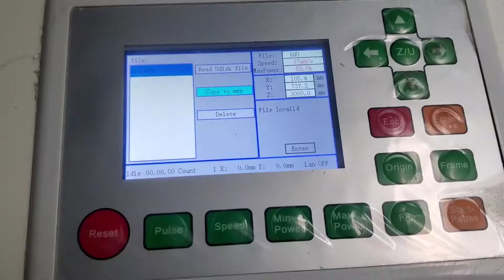how i solved my CNC laser axis home position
1st of all this problem started with not reading my USB flash drive or pen drive or u disk whatever u call it, than i google and found a video on youtube which shows to do a factory default reset with a password, DO NOT DO IT, I repeat DO NOT DO what you see online, because what works for them dont work for you.

after i did this so called factory default reset, my laser head kept going and banging on wrong side of the machine, my original home position was top right corner, but it keep going to left bottom and banging on walls and had to press esc button to stop it, and readings was 10000 on both axsis, crazy right..

trying for 2 days i gave up serching online for solution and reach to my old friend whom i bought my first cnc machine 8 years ago, company details as below;
GWEIKE TECH CO.,LTD
ADD: C-504 IN-HIGH SQUARE,
HIGH TECH ZONE,JINAN,CHINA
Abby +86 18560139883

hmm.. they ask me to install a remort controlling app to my laptop and did whatever magic they do and solved it.. i just had to restart the machine by on off than it was fixed.. i felt great..

so in conclusion Gweik brand is value for money, service was good on my both experience.